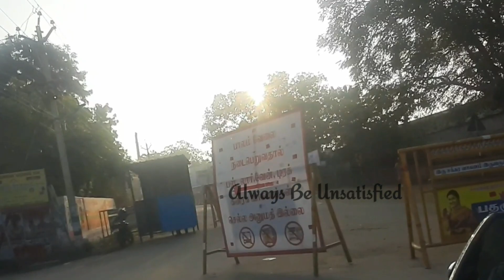முடக்கு சாலை பாலம் வேலை மும்முரமாக நடைபெறுகிறது||Madurai Madakkusalai New Fly Over Bridge Update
காளவாசலில் மேலும் ஒரு பாலம்||2 கிமீ தூரத்திற்கு மதுரை- தேனி ரோட்டில் உயர்மட்ட பாலம் NH85 & NH87